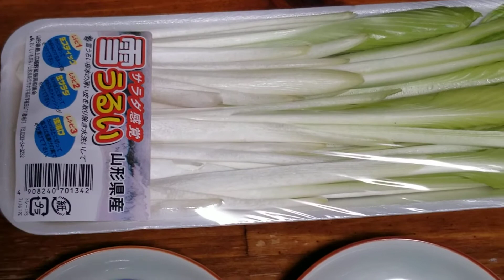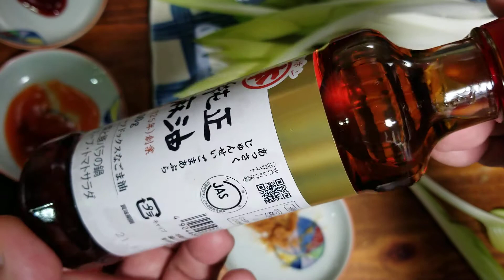山菜のウルイを食す♡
オオバギボウシの新芽を山菜ではウルイと言って食用にします。以前山形にサクランボ狩りに行った時に畑にオオバギボウシがたくさん植えてあって春になったら新芽を収穫して山菜として販売するんだなあって思いました。そのウルイの新芽を室（むろ＝暗い少し暖かい場所）で柔らかく育てたものは「雪ウルイ」としてサラダ感覚で食べられるそうなのでいただいてみました。

Amazon：Prime Student

菊水酒造 ふなぐち一番しぼり(10本)

シュウマイ